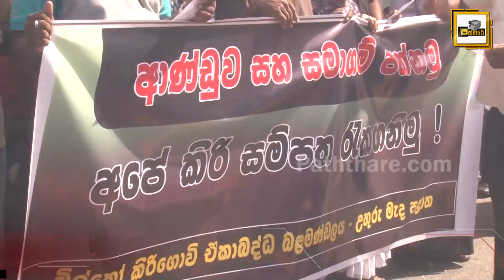කොළඹම රත් කරමින් දැවැන්ත ජන ගඟක් කොළඹට කඩා වදී Paththare |Colombo protest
දෙස් විදෙස් උණුසුම් පුවත් ලද සැනින් ඔබට ගෙන එන " ලංකාවේ පළමු ඔන්ලයින් පත්තරය "

පත්තරේ අපත් සමග හැමදාම එකතුවී, අපගේ වීඩියෝ නරඹන ඔබට ස්තුතියි..නැවතත් මෙවැනි වූ වටිනා වීඩියෝවකින් හමුවෙමු..ඔබට සුබ දවසක්..!!